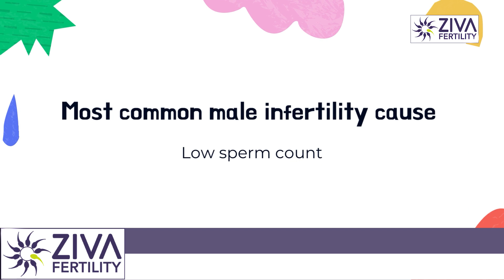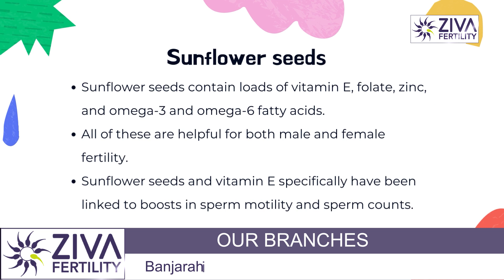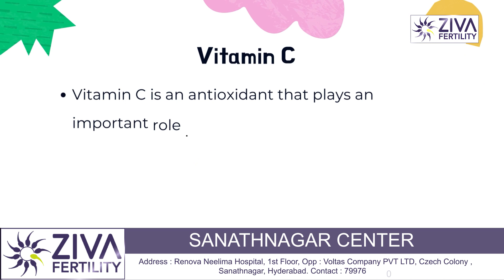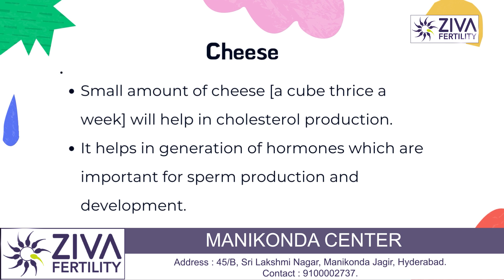Boost male fertility and increase sperm count naturally || Dr Chekuri Suvarchala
Dr. Chekuri Suvarchala (Scientific Director, Masters in Clinical Embryology (Australia & UK, PhD (Genetics)) - Topic: " Boost male fertility and increase sperm count naturally " - ZIVA Fertility English -  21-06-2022

Ziva's Success story:
1)  22+ Years of Experience
2)  Around 90% Success Rate
3)  10,200 ICSI Cycles
4)  2,200 IVF Cycles
5)  4+ Centers in Hyderabad